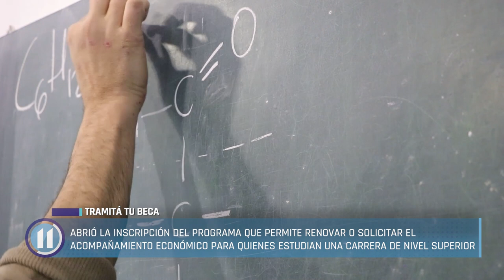Abrió la inscripción para el programa Tramitá tu Beca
Abrió la inscripción del programa que permite renovar o solicitar el acompañamiento económico para quienes estudian una carrera de nivel superior. Para realizar el trámite de inscripción deben ingresar a lacosta.gob.ar/becas2024 y completar el formulario.